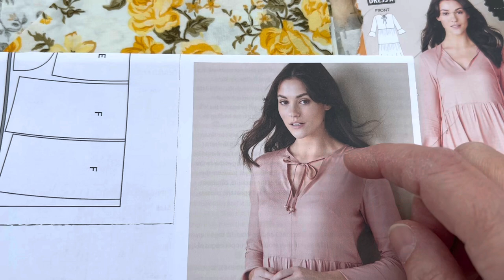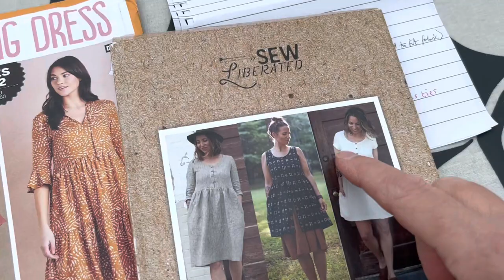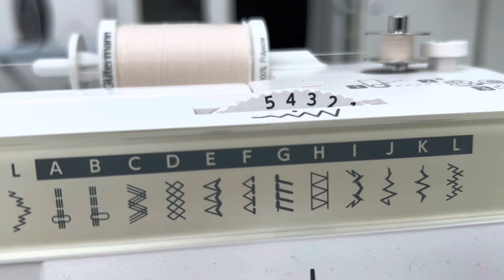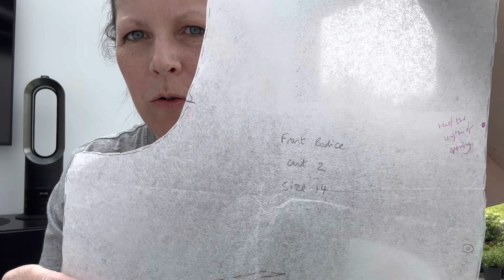Yarnmugs Sew Along - Birthday Dress hack of the Spring Dress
I have been sewing myself a birthday dress for the past few years and thought this year I would share the process with you all. I hope you enjoy it and maybe it will inspire you to make yourself a birthday outfit 😊

Sarah (Yarnmugs) 😊